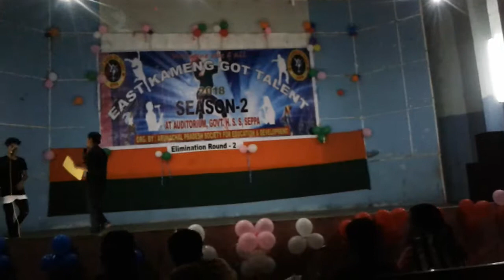EKGT SEASON -2 .. Elimination round 2 . Performed by ATUM GYADI